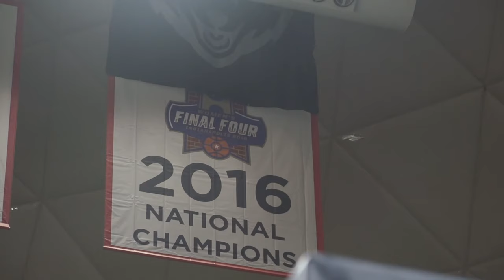UConn Fight Song - Sing Along Version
Video project made by UConn Digital Media and Design students in collaboration with UConn Athletics.

Video Editing: Jack Seraphin
Motion Graphics: Sarah Oxner

Some video clips provided by UConn Athletics archives.
Song owned by the University of Connecticut.